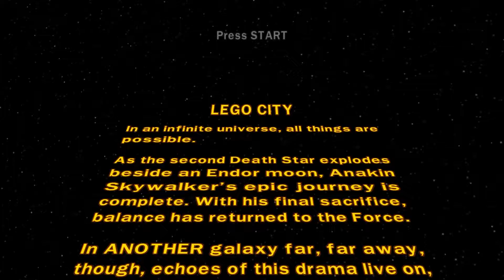LEGO Star Wars II: TOT (GC) | Part 43: LEGO City | 100% Walkthrough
➤ Available on:
⬑ PS2
⬑ Xbox
⬑ Xbox 360
⬑ GameCube
⬑ PC
⬑ DS
⬑ PSP
➤ Game Information:
★ Release date:
⬑ 11 September 2006
★ Developers:
⬑ Traveler's Tales, Amaze Entertainment, Robosoft Technologies, Universomo
★ Publisher:
⬑ Lucasarts, THQ
LEGO® Star Wars® II: The Original Trilogy reunites the fun and endless creativity of LEGO with the epic story, heroic characters, and exciting action of the Star Wars universe. In this highly anticipated follow-up game, follow the tongue-in-cheek, brick-based action through all three epic films of the original Star Wars Trilogy.